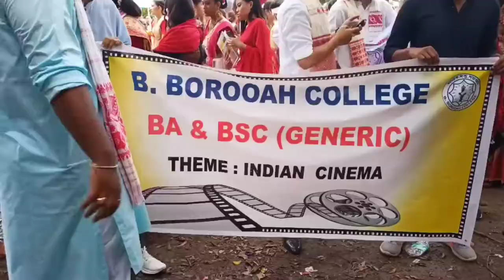college week (Cultural rally) B barooah college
This is our B Barooah college.  One of the oldest College in Guwahati